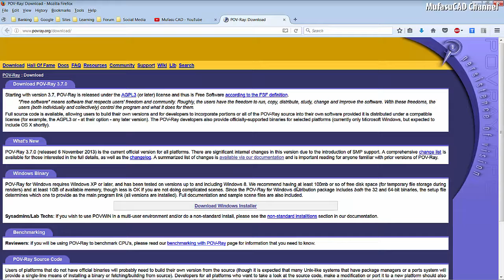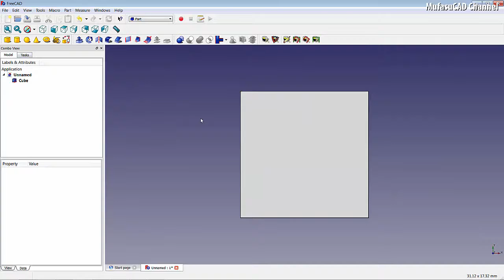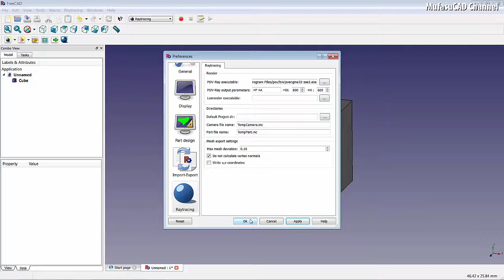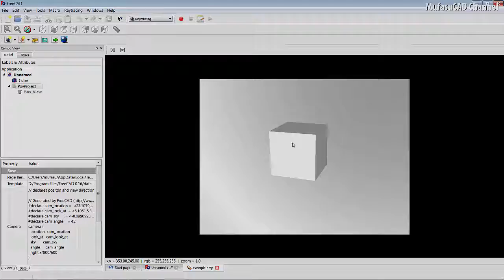FreeCAD Basic Rendering Tutorial POV Ray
Learn FreeCAD rendering tutorial with using POV ray that you can get it for free, check it out!!!